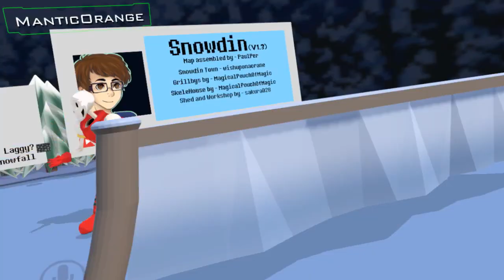Frisk stops Chara from stealing souls! | VRchat!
Frisk follows Chara to Snowdin in VRchat. What antics with the Undertale crew get into this time? Will Chara be able to sneak a soul steal past frisk?